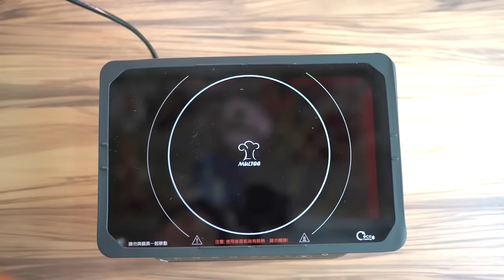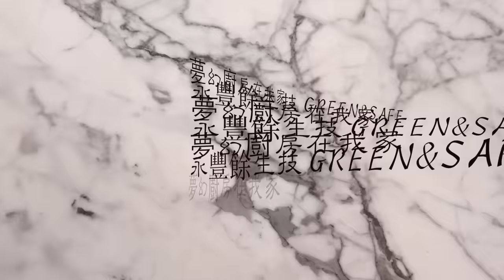【夢幻廚房在我家】 超開胃的泰式紅咖哩牛肉原來這樣做，不用上泰式餐廳啦！Thai Curry Beef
Thai Curry Beef
更多免費影音食譜歡迎加入粉絲專頁「夢幻廚房在我家Dream Chef Home」~